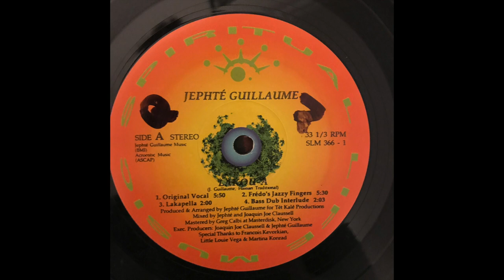Jephté Guillaume - Lakou-A (Original Vocal)